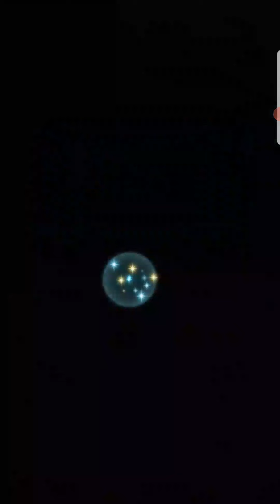Aether Raids Week 160 Day 2. Tank Buster.